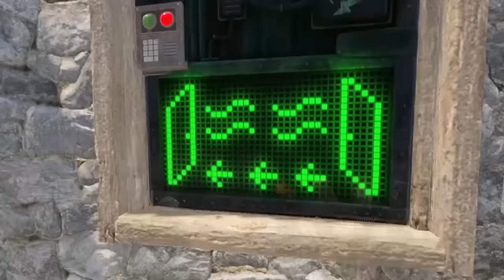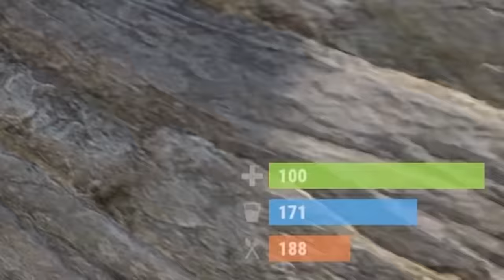I Made An Automatic Sniper Roof Camp Tower! *Angry Players*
Install Raid for Free ✅ IOS/ANDROID/PC and get a special starter pack with an Epic champion ⚡️ Drake⚡️ Available only for new players

Discord.gg/OblivionYT